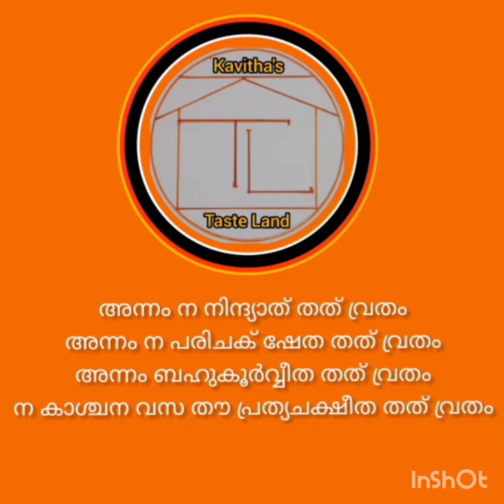കൂർക്ക ചേന വറുത്തരച്ചക്കറി/Koorkka chena curry /Kavitha's TasteLand..